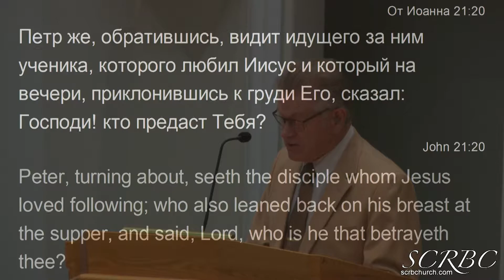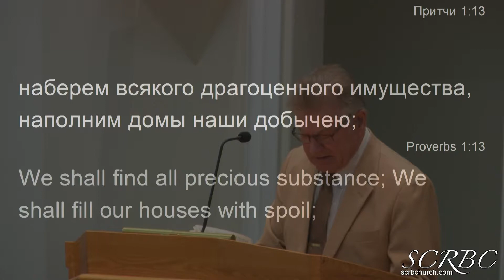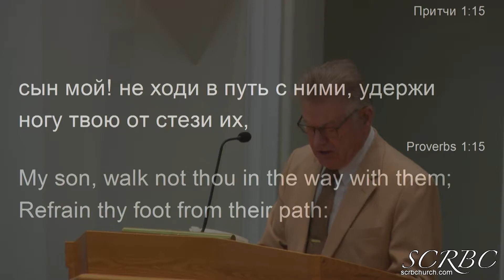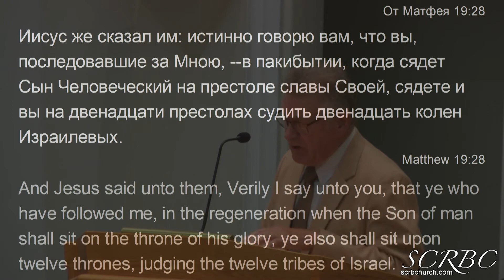Ты Иди За Мною